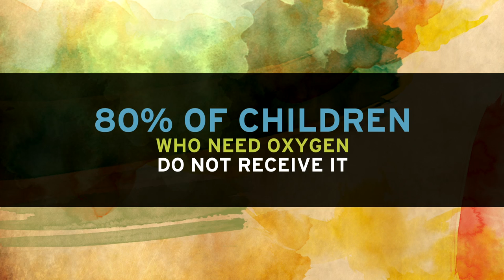World Altering Medicine Video HD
World Altering Medicine is a 501(c)3 non-profit organization aimed at offering free medical assistance around the world to underserved patients who have difficulty accessing care. Started in 2006 with a primary focus on Africa, our current projects work to strengthen oxygen systems in pediatric wards in Malawi, provide emergency financial assistance to needy patients in Swaziland, Uganda and Malawi, and send volunteer health professionals to poorly resourced hospitals in the developing world.